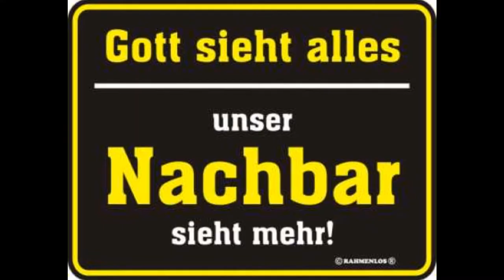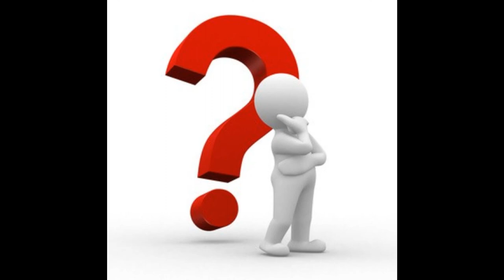Die Ärzte - Lasse Redn Parodie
Das Lied "Lasse Redn" (original Version) in einer lustigen Art ausgedrückt.